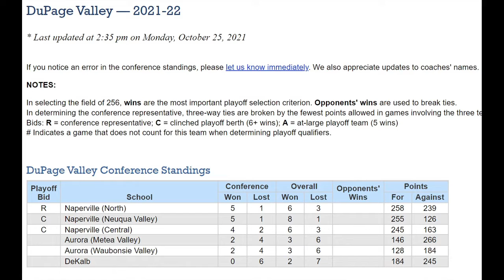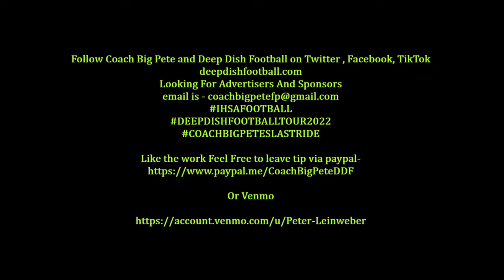deepdishfootball.com DuPage Valley Conference Football Preview 2022 with Coach Big Pete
deepdishfootball.com DuPage Valley Conference Preview of the Season 2022 with Peter "Coach Big Pete" Leinweber

PLEASE SHOW MERCY PLAYERS AND COACHES - ITS JUST A PREVIEW
MY PREDICTIONS ALWAYS SUCK

Will be talking more about the DuPage Valley Conference

Top Dogs- Naperville North, Neuqua Valley
Challenger Teams- Naperville Central
Surprise Team- DeKalb, Waubonsie Valley (YES I WILL EAT CROW IF IM WRONG)

Follow @coachbigpete and @deepdishfb on Twitter, Facebook, TikTok, Instagram

Follow Dupage Run & Shoot Show On Twitter & Facebook